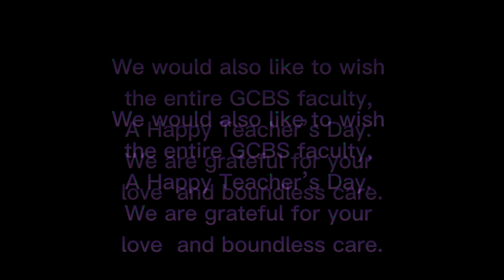Teachers Day | 2nd May, 2022 | GCBS | 4th ACT A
Dance Competition Music Video of 4th Accounting A of Gedu College of Business Studies 2022